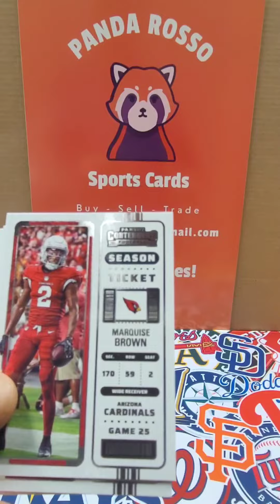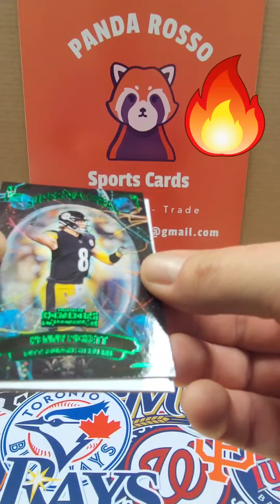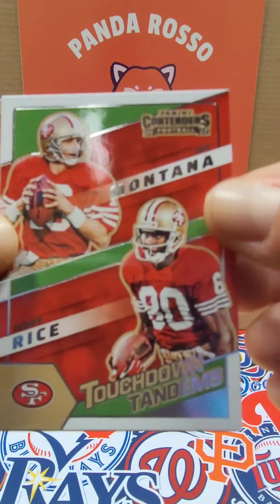2022 NFL Panini Contenders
2022 NFL Panini Contenders

Let's see what we pull!